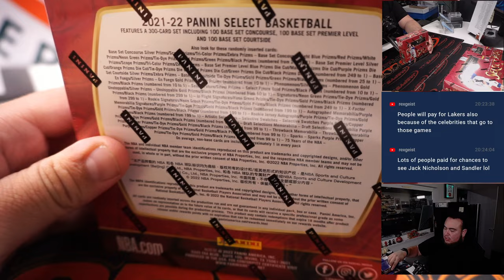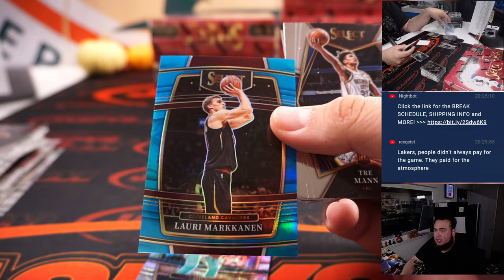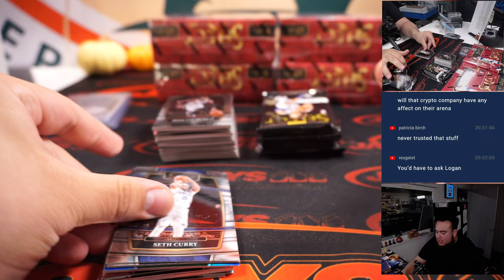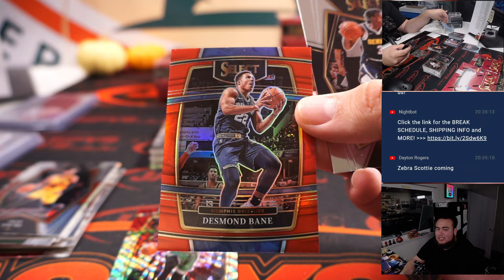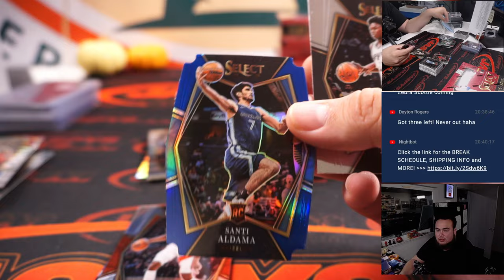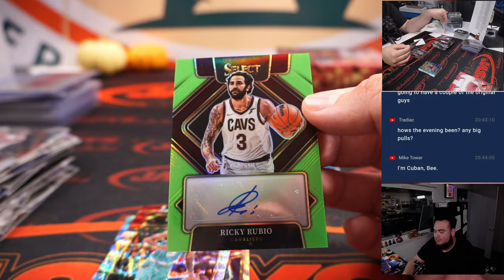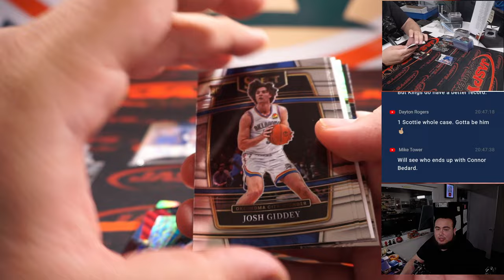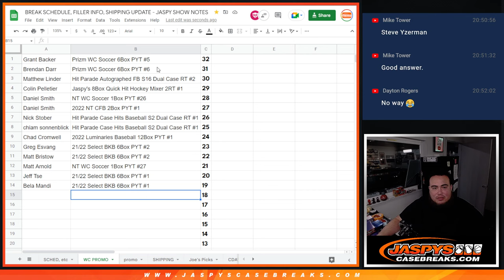Sat, 11/12/22 - 2021-22 Panini Select Basketball Hobby 6-Box 1/2 Case Break #1 *PYT*